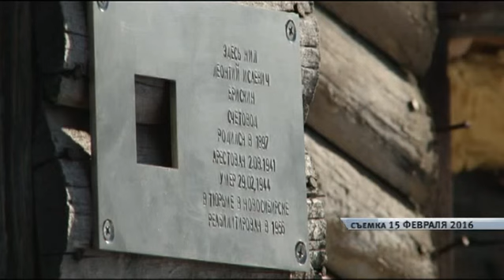В Барнауле неизвестные сорвали памятную табличку с дома, где проживал директор Меланжевого комбината